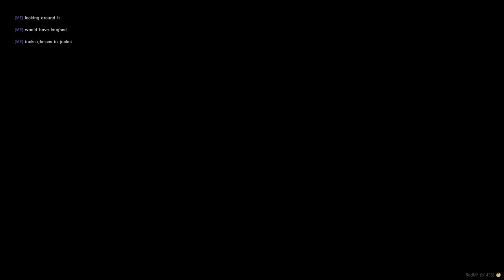WildRP | Robert Fisher eats bees